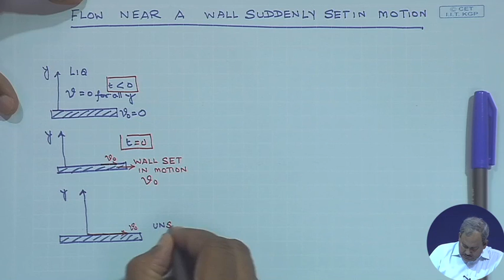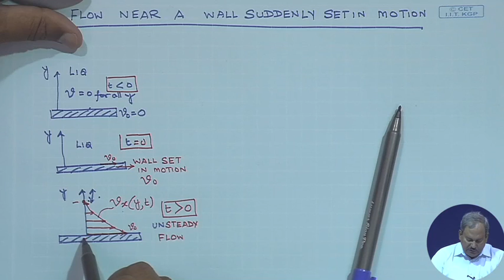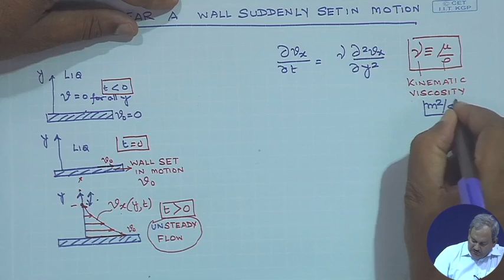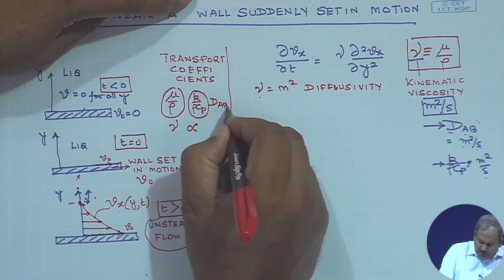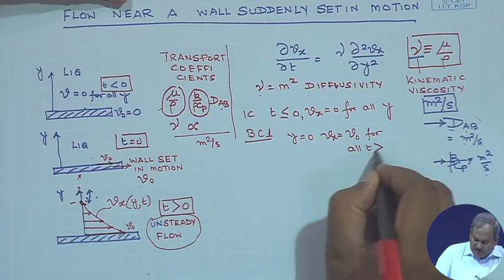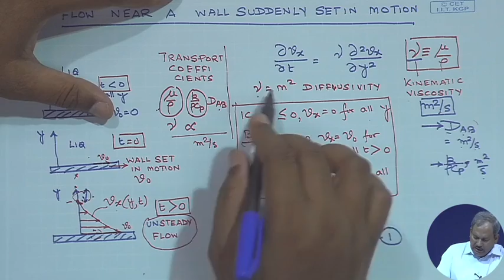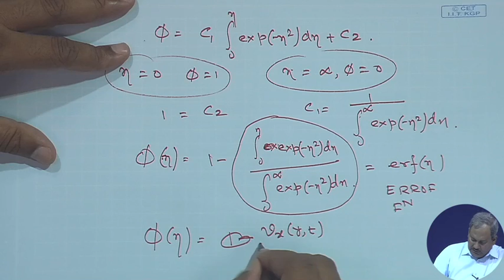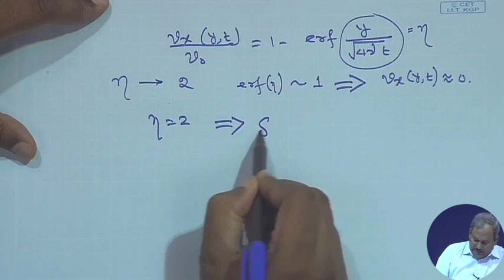mod03lec15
1. The translated content of this course is available in regional languages.

2. Regional language subtitles available for this course
To watch the subtitles in regional language:
1. Click on the lecture under Course Details.
2. Play the video.
3. Now click on the Settings icon and a list of features will display
4. From that select the option Subtitles/CC.
5. Now select the Language from the available languages to read the subtitle in the regional language.